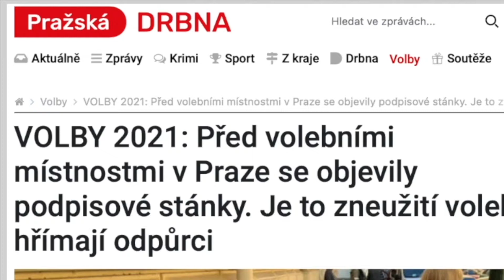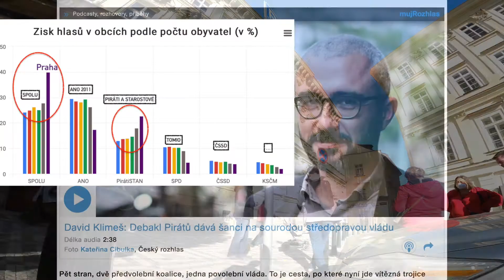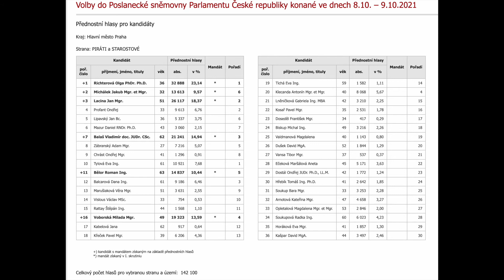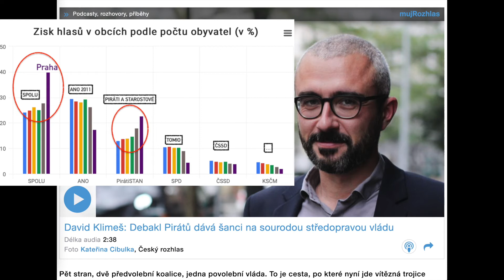PROČ HNUTÍ PRAHA SOBĚ OBLÉHALA VĚTŠINU PRAŽSKÝCH OKRSKŮ PŘI VOLBÁCH DO POSLANECKÉ SNĚMOVNY?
CO ODSTARTUJÍ PARLAMENTNÍ VOLBY ZA ZMĚNU UVIDÍME.

Jasný palec dolů a výstraha pro piráty, kteří s přispěním neschopného náměstka pro dopravu z hnutí PRAHA SOBĚ, nesmím zapomenout, že s významnou podporou nátlakového spolku AUTOMAT, neustále ohýbají správní zákonné postupy a nestoudně, neodborně amatérsky organizují dopravu v Praze, a co hůř vytváří obraz  podpory cyklistiky, ale nalijme si čistého vína - 95 % je naprosto nefunkční, uživatelsky nepohodlný a nemůžu nevzpomenout zarážející cyklopruhy na komunikacích, kde to NIKDO nechtěl, a to pak prezentují jako cyklostezku, případně  investují stamiliony do vyhledávacích studií  vytažených ze "šuplíku".
Nemluvě o tom, že to vypadá, že rovnou cestu v Praze lze za velmi draho vybudovat  jen z asfaltu ale to jen pro auta.
Nemotoričtí , čili chodci, kolaři, koloběžky, skejty, inliny a další se v České metropoli dočkají  neprofesionálně dlážděných povrchů z kočičích hlav, aby všem přešla chuť  a nervy tahat nákup pěšky nebo na kole.

Ve zkratce - poptáno - objednáno je vše - ALE HOTOVO NENÍ NIC!

Takže pane Bartoši, prosím zajímá mě - proč nejste primátorem hlavního města Vy?
Nebo na Vás někdo něco má a sledujeme, prožíváme Pirátský rozklad strany typicky po Česku?